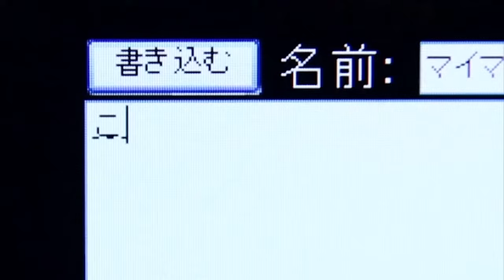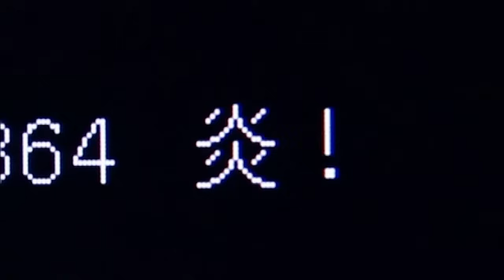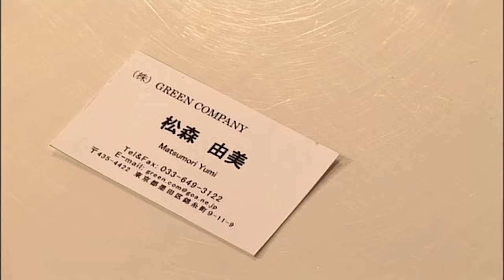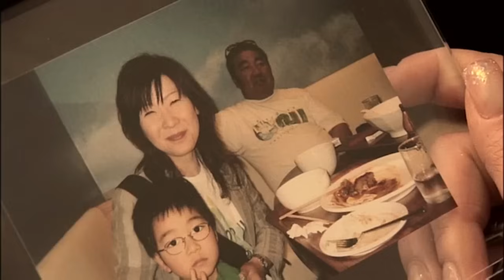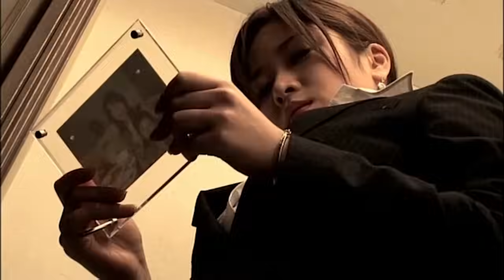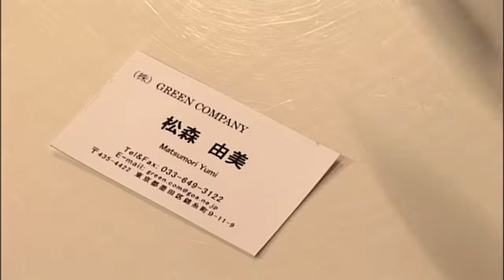【ホラードラマ】怖すぎる…本当にあった怖い話２本立て【押入れの人形・訪問販売】